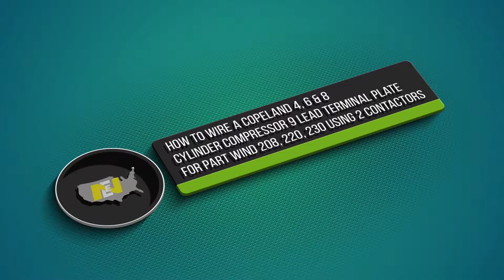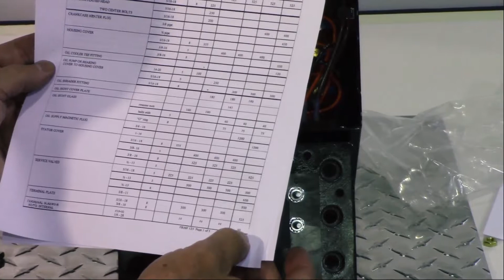How To Wire a 208, 220, 230 Part Wind With 2 Contactors on a Copeland 4, 6 AND 8 Cylinder Compressor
In this video we will show you how to wire a Copeland 4R, 4D, 6R, 6D, and 8D compressor for 208, 220, 230 part wind with 2 contactors.